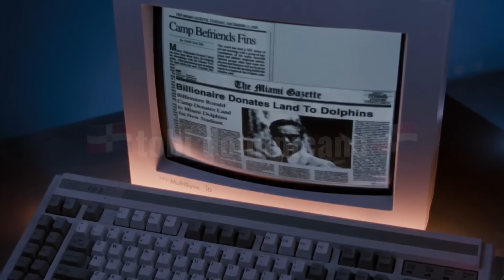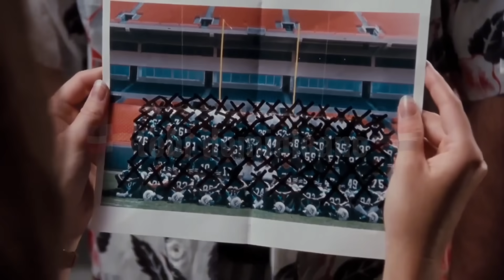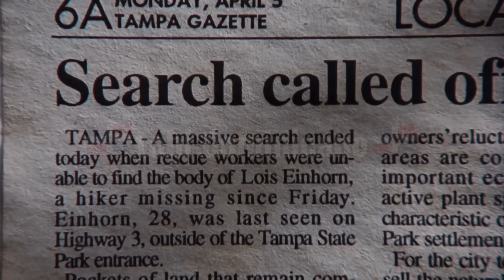Ace Ventura: Watagatapitusberry🐬||doblaje🇩🇴|| tobi dominicano